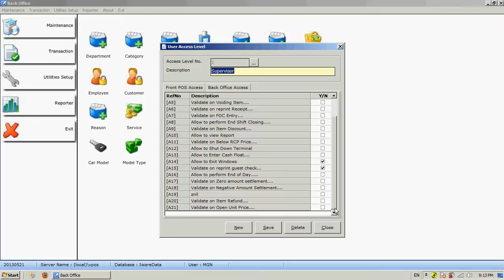Maintain Access Level